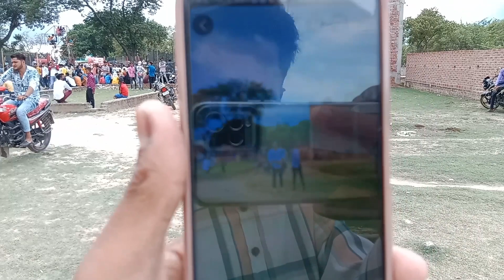ईद की ) CHINNAUR KA MELA 💥😎